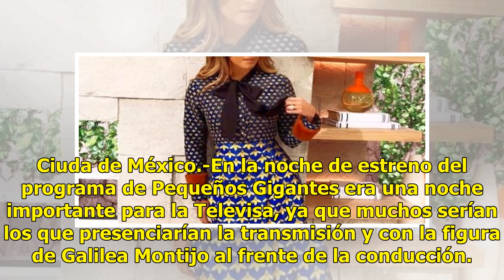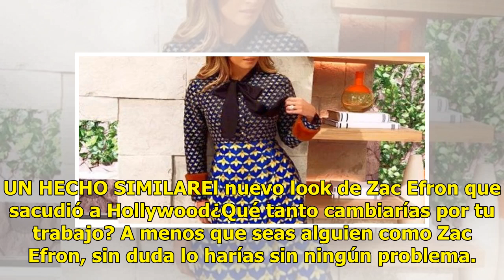Galilea y el look que atrajo las miradas en Pequeños Gigantes